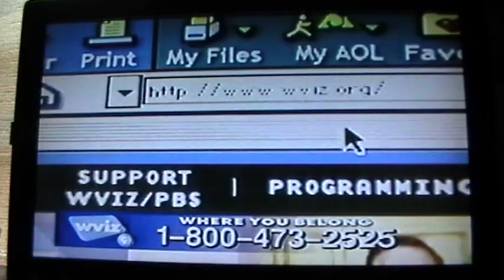8/5/2001 WVIZ Pledge Break #1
Shown during The Big Band Sound of WWII.